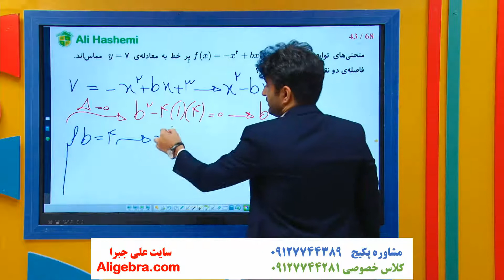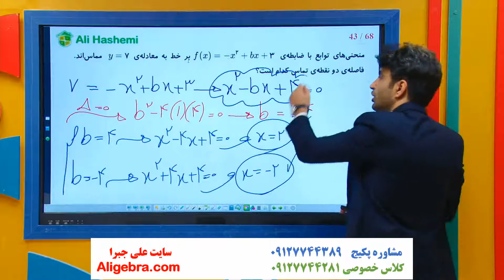آموزش فصل چهارم حسابان دوازدهم علی هاشمی درس 3 مشتق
در این فیلم، آموزش فصل چهارم حسابان دوازدهم علی هاشمی درس 3 مشتق را تماشا خواهید کرد.

این ویدیو از پکیج تدریس فصل چهارم حسابان 2 سایت علی جبرا انتخاب شده است.

برای دانلود فیلم های درسنامه و جزوه PDF  فصل مشتق حسابان دوازدهم در سایت علی جبرا بر روی لینک زیر کلیک کنید